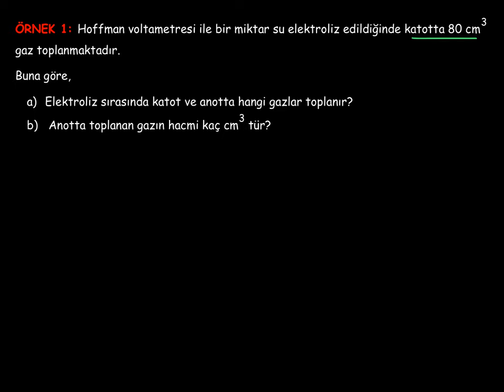54. Kimya ve Elektrik_5. BÖLÜM: Elektroliz_12_Suyun Elektrolizi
Suyun elektrolizi ile ilgili uygulamalar